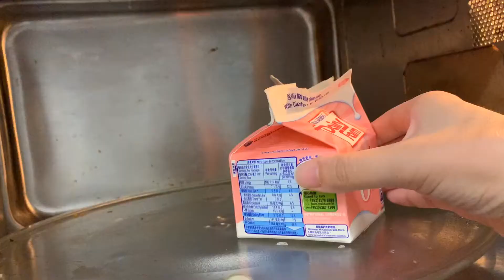广东妹在香港拍视频，受到本地小学生的支持，突然有点不知所措！